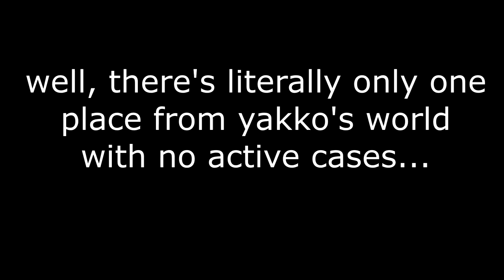Yakko's World But Only the Places With No Active Coronavirus Cases (April 2021)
finally an upload i guess
made this a year ago so might as well make an updated version